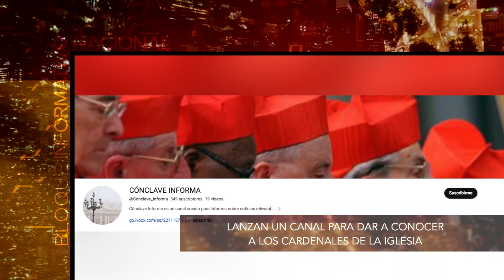Vídeo Noticia: Lanzan un canal para dar a conocer a los cardenales de la Iglesia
La laica española Paloma Girona ha puesto en marcha este mes de septiembre Cónclave Informa, un canal sobre los cardenales de la Iglesia Católica a través de dos plataformas: YouTube e IVoox.